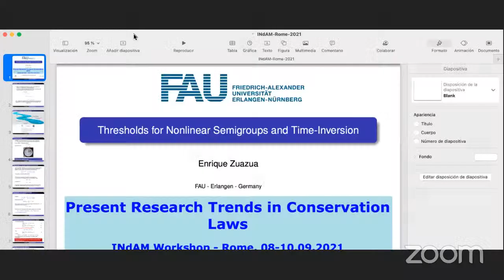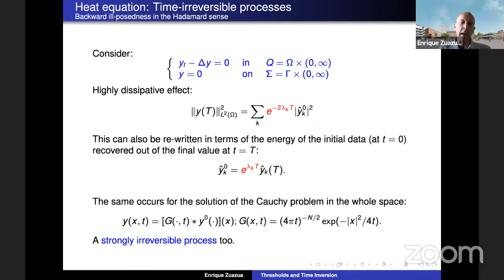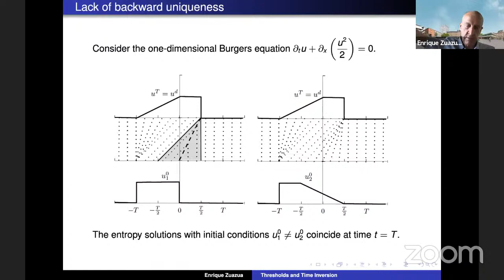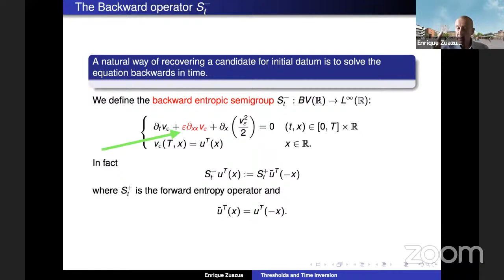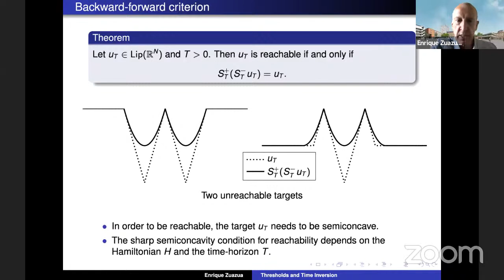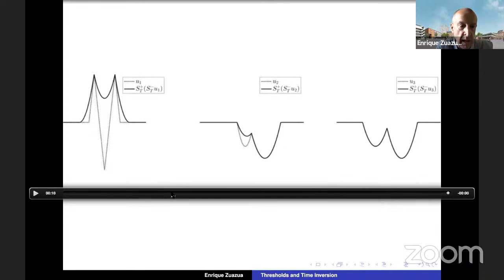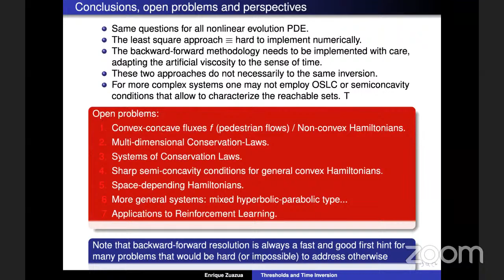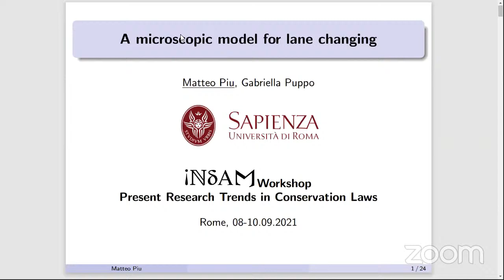Workshop Present Research Trends in Conservation Laws 8 Sept 2021: Zuazua